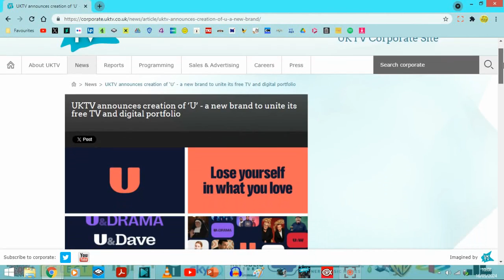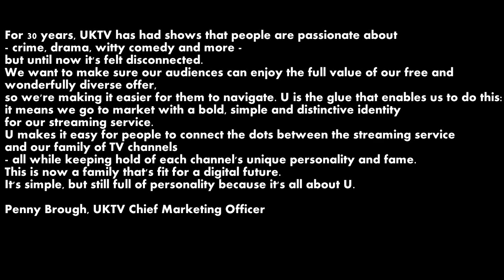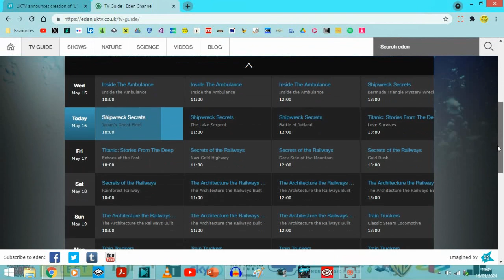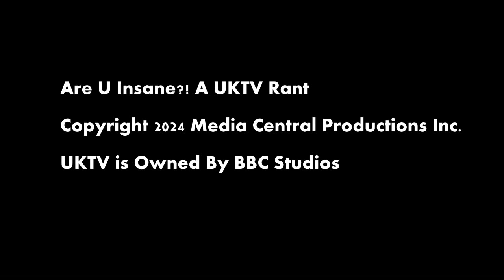Are U Insane?! A UKTV Rant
Here is the rant video for the upcoming UKTV U rebrand!